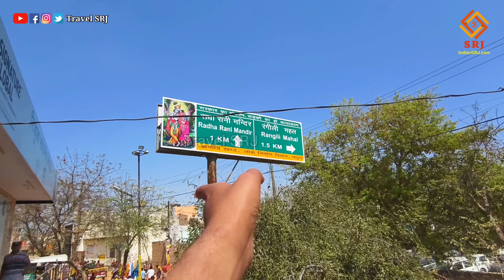Lathmar Holi Barsana Live : बरसाना लठमार होली 2024 | Braj Ki Holi | Travel SRJ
Mitron aaj ham aapko is video me dikhayenge Barsana me hui Holi ki utsav aur exclusive ground report.

IF YOU WANT YOU CAN HELP ME FINANCIALLY TO BOOST MY EFFICIENCY:
UPI:- IndianSRJ@ikwik

Indian SRJ